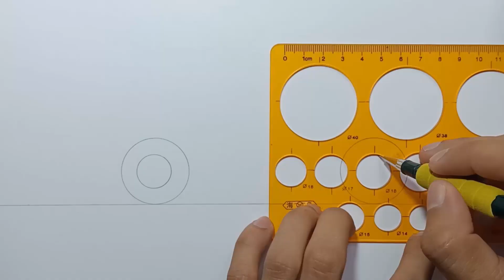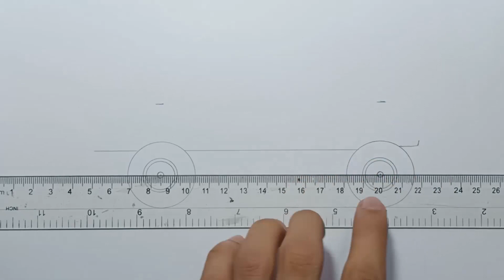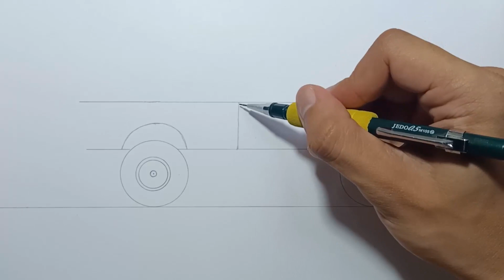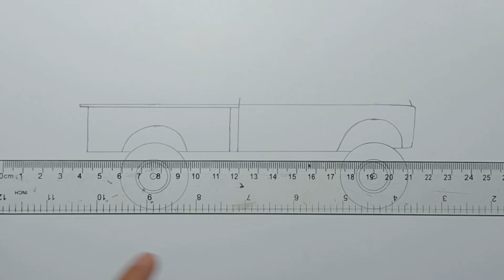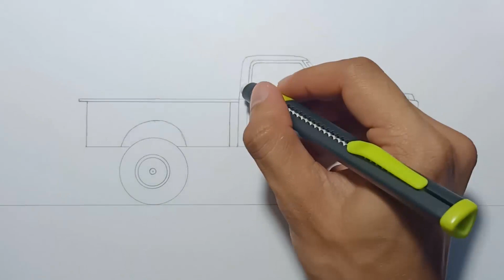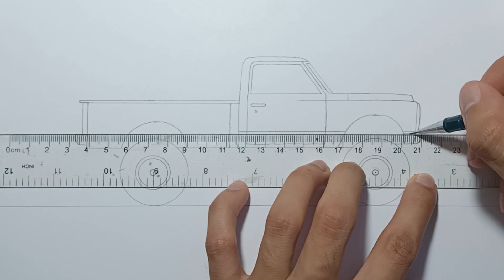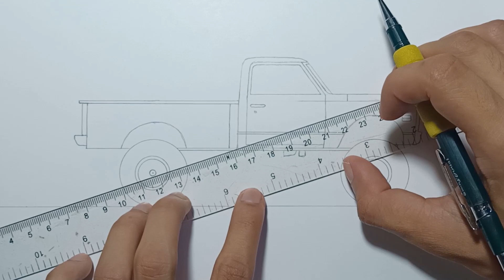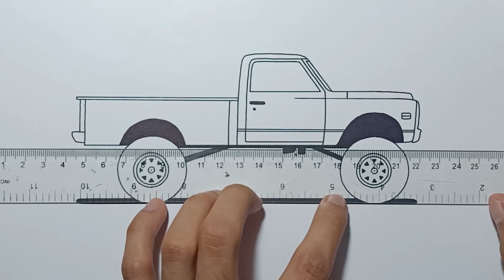How to draw a CHEVROLET PICKUP TRUCK step by step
Hello Everyone!

Today we will be drawing a Chevrolet Pickup Truck, just follow me drawing in the video, and if you need time you can pause the video.

Materials:
-Paper (Bevania Splendorgel, white 270 gsm)
-Ruler
-Ruler with circles
-mechanical pencil
-0.4 Artline Drawing System
-Sharpie Marker
-Eraser
-Kneaded Eraser